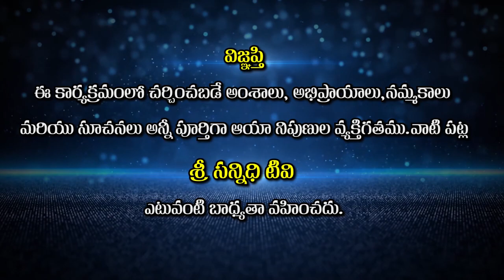Teachings Of Shabarimatha || Part - 21 || శబరిమాత ఉపన్యాసాలు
Sree Sannidhi TV
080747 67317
Watch🚩Teachings Of Shabarimatha || Part - 21 || శబరిమాత ఉపన్యాసాలు